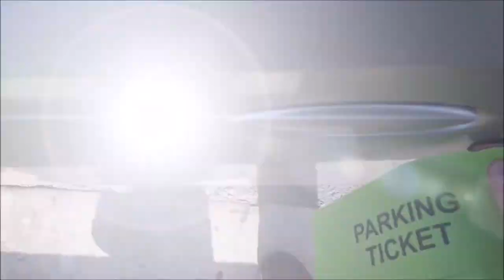Tuesday: The Parking Ticket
Tuesday.
 Kinda like a Monday but you should be more prepared to deal with stuff.
You already dealt with the dreaded first day of the work week. Piece of cake.
Ha, well that didn't happen. But this did!

Follow me on
VoiceByte Rico's Corner